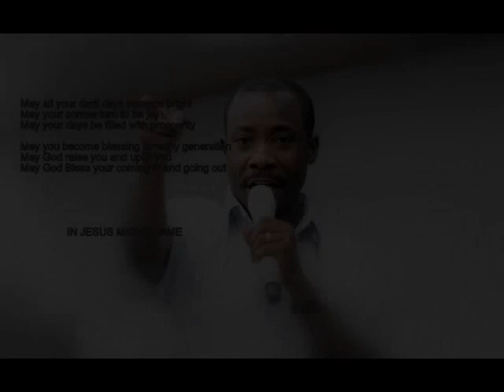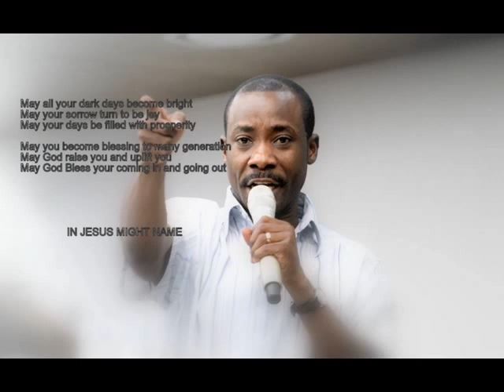Pastor Gwajima Mtu wa mbinguni